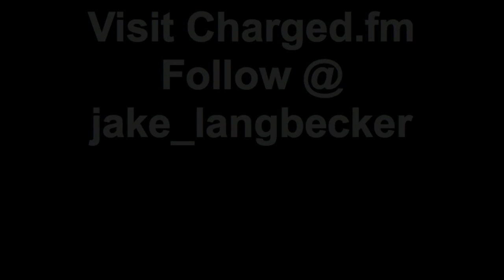Brandon Jennings Highlights (Capital Punishment)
Jennings scores, dishes, and strips John Wall in this highlight video from Capital Punishment